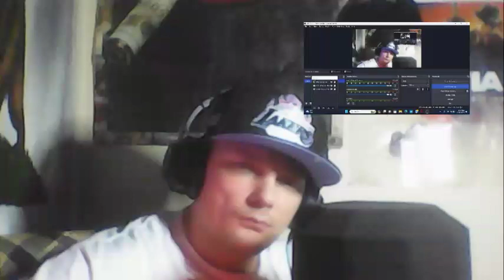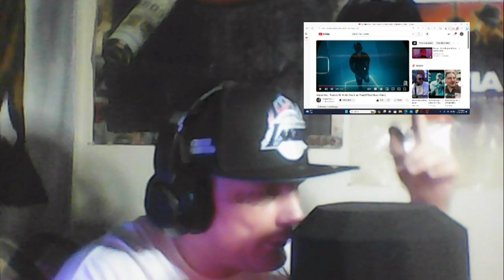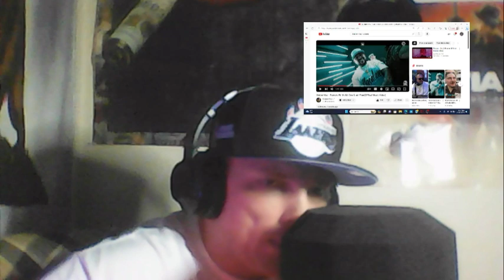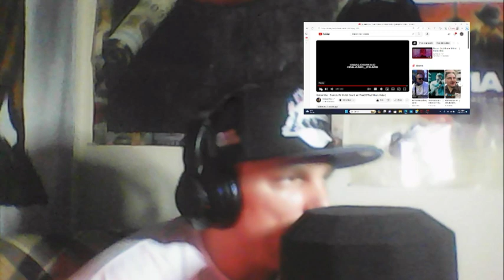Malow Mac -Rumors Ft Mr Lil One & Jah Free (Reaction)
thanks 4 watching
Edited by @villenlokoseven6oh